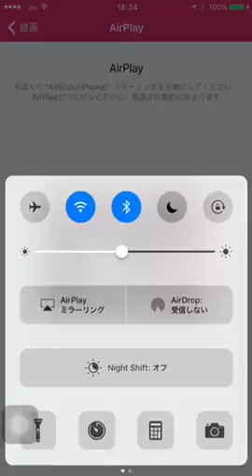プロスピ3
軽く応援歌入ってます！